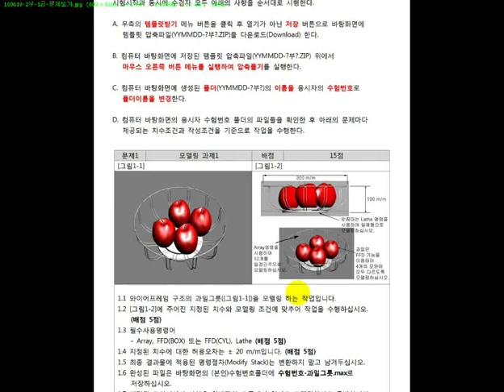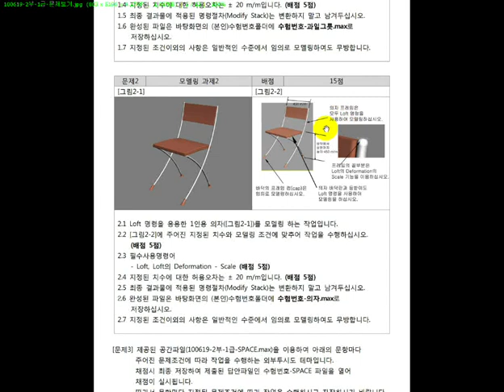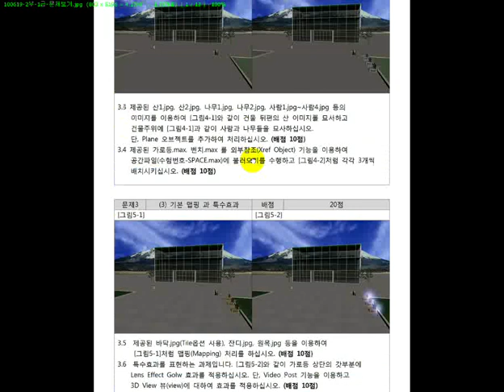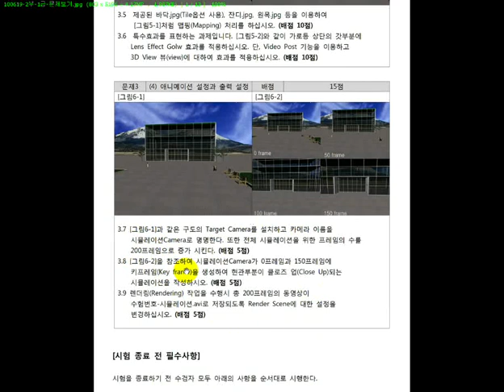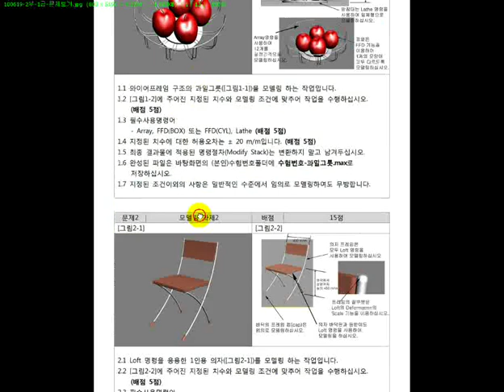3DS MAX 자격시험(2012버전) 1급 Part Ⅰ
학습난이도
중

학습대상
- 3DS MAX 1급 자격증을 처음 접하시는 분들

학습방법
본 강의는 3DS MAX 1급 자격증을 취득하기 위한 Part1 해설강의입니다.

강의특징
- 3DS MAX 1급 시험의 핵심적인 내용들을 강조하여 자격증을 취득하는데 도움이 됩니다.